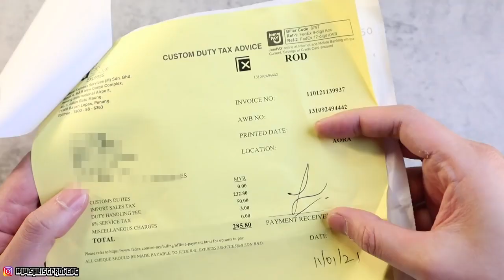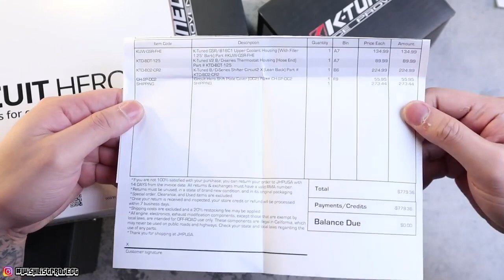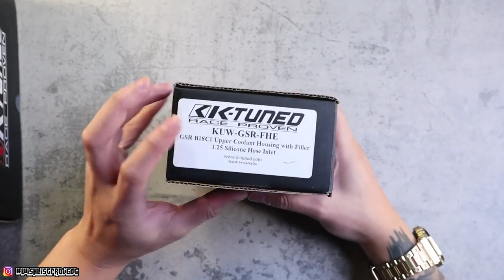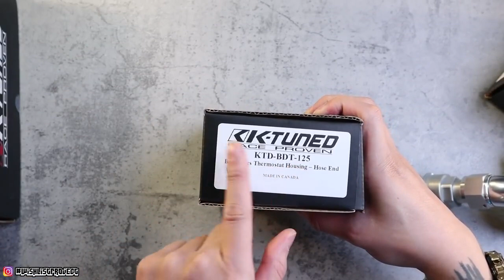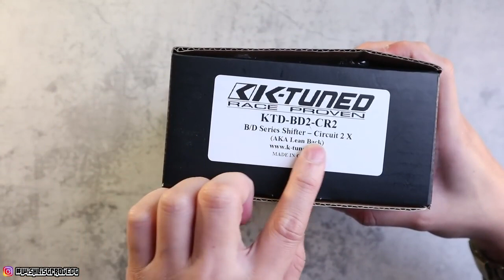BELI BARANG DARI USA / K TUNED B D SHIFTER CIRCUIT 2 X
So after waiting for so long finally my things arrive from the US. At the first i was tought the company JHPUSA is a scam because i saw alot of forum from 2012 ago alot of people dont recomend buy things there. But i still try. It might takes longer than i purchase my ae86 parts from TECHNO TOY TUNING but the things really arrive at my doorstep around roughly a month. Alot of JDM especially Honda parts and brand are selling from the website.

♠️ OTHER PARTNERSHIP♠️
🎮PRISM+ 💻PCBYTE